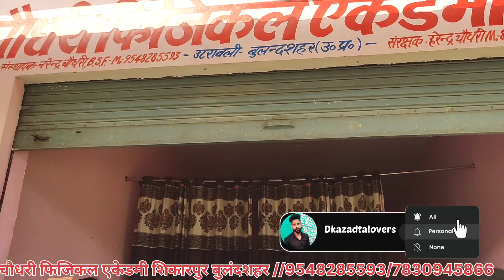🥳final Selection🎉Ssc Gd Bsf Agniveer ||आप सभी हार्दिक शुभकामनाएं||चौधरी फिजिकल एकेडमी की तरफ से 🙏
final selection agniveer bharti.
1600 MTR race compitition
 agniveer race compitition

dkazadtalovers
DKAZAD TA LOVERS